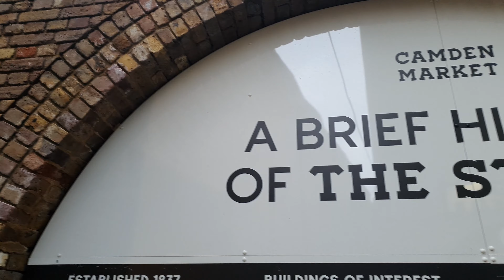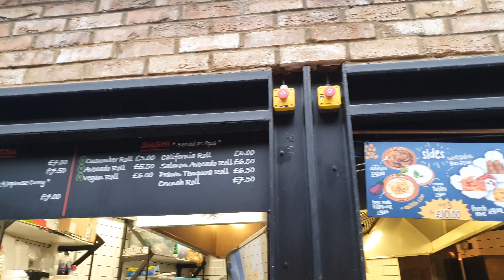CAMDEN MARKET, LONDON 🇬🇧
This vlog is about Camden Market.